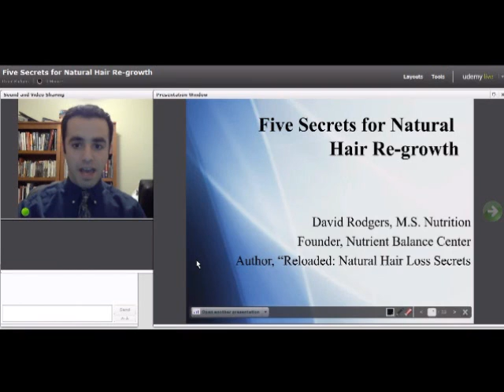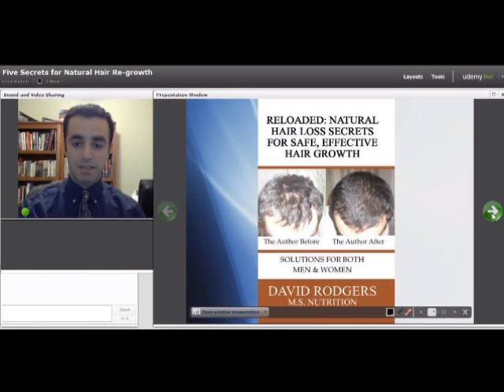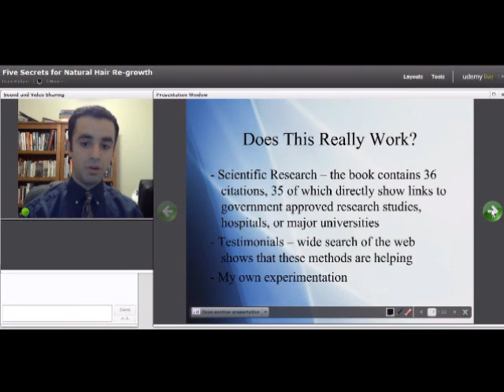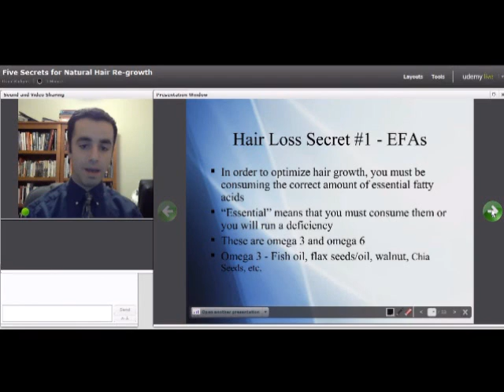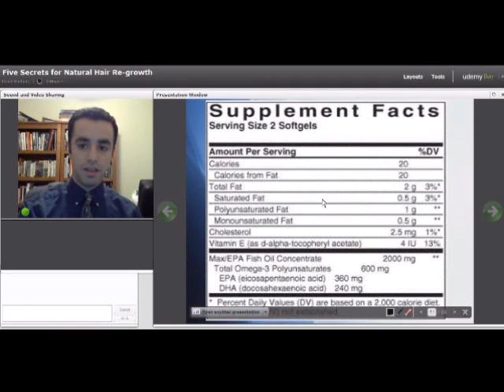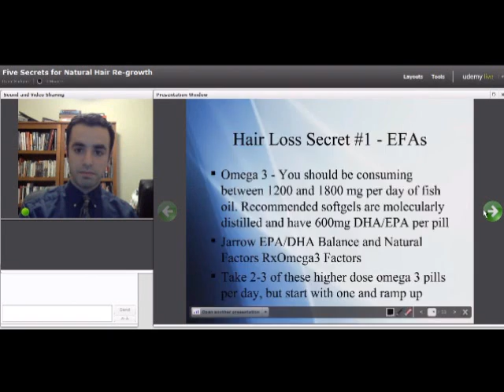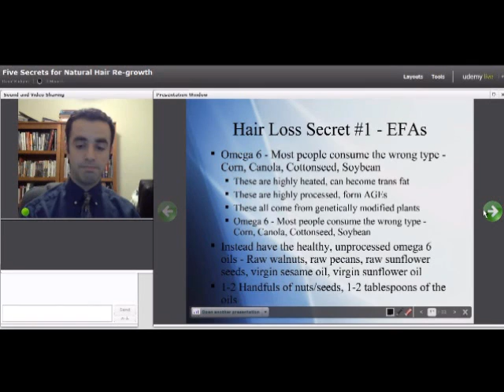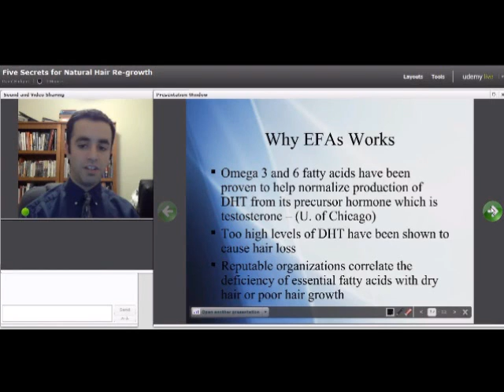Hair Loss Natural Recovery Part 1 of 2 Omega 3 Omega 6 Essential Fatty Acids Hair Growth Nutrition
- Part of a complete natural hair loss treatment and prevention plan, Five Secrets for Natural Hair Regrowth will teach viewers five easy steps to encourage hair growth using diet and nutrition, supplements, vitamins, minerals, and specific topicals and shampoos as backed up by research from respected universities and research journals. David Rodgers, M.S. Nutrition, is a Michigan-based nutritionist who is author of the book, "Reloaded: Natural Hair Loss Secrets for Safe, Effective Hair Growth" which is available at the above link in printed, ebook, and Kindle formats.

Part one deals with the effects of essential fatty acids in order to stop your hair loss: namely omega 3 and omega 6 fatty acids as home remedies. Dosages are recommended along with specific sources. Products and solutions work for alopecia / baldness recovery and reversal for both men and women.